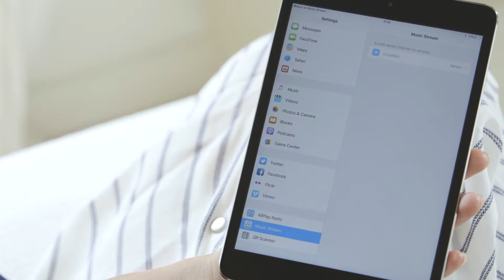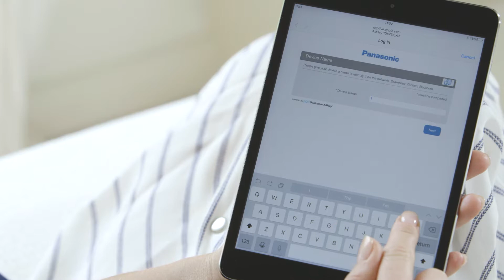Tutorial speaker ALL: connetti il tuo ALL05 ai dispositivi iOS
Segui le istruzioni per collegare il tuo speaker wireless serie ALL ai dispositivi iOS.